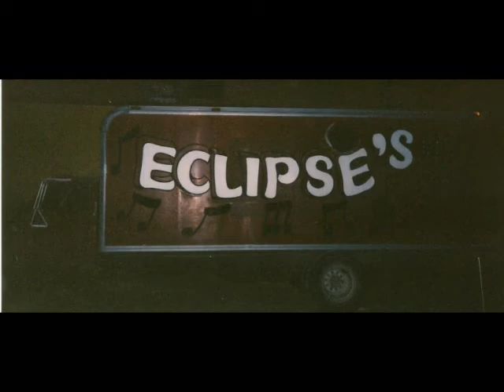Mi Principe Azul Grupo Eclipses Autor: Jorge Luis De La Garza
Grupo Eclipse's
Miguel Aleman, Tam.